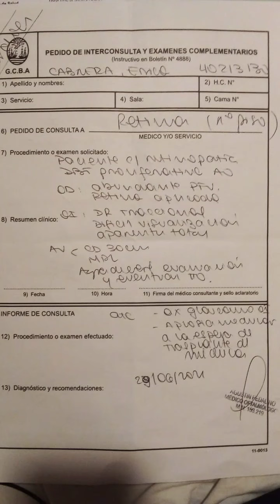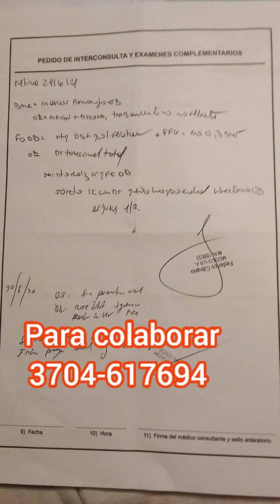Servicio a la comunidad